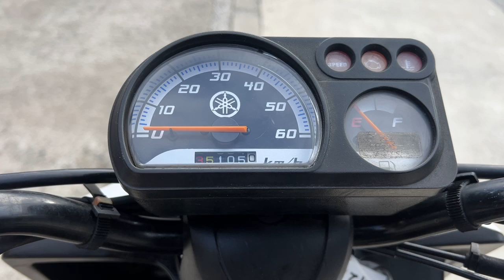ギア ニュースギア 2017年 中古車 バイクショップ名:きんしば